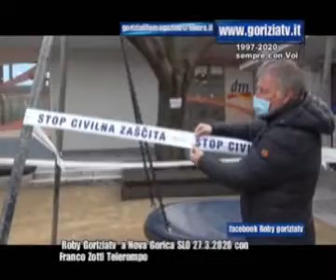Roby Goriziatv a Nova Gorica SLO con Franco Zotti Telerompo 27 3 2020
U:\Roby Goriziatv a Nova Gorica SLO con Franco Zotti Telerompo 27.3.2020